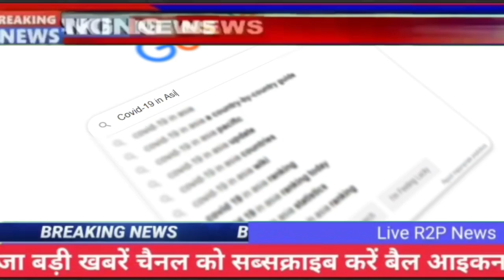14 मार्च 2023 आज की बड़ी खबरें | देश के मुख्य समाचार | 14 March 2023 taza khabre today PM Modi‌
अभी-अभी की बहोत बड़ी खबर..!!
11 March 2023 : आज के मुख्य समाचार, dls_News​, मौसम, PM Modi, Today_breaking_news​ china​
11 मार्च 2023 : आज के मुख्य समाचार dls_news​ , मौसम , PM Modi , today_breaking_news​

आज 11 मार्च 2023 के मुख्य समाचार बड़ी खबरें PM Modi , SBI , weather , Bank , CAB , Jharkhand Election result live Nonstop News | आज की ताजा ख़बरें | News Headlines | 11 मार्च 2023 | Fatafat khabren || today news [ WEATHER NEWS Today ] सम्पूर्ण भारत का 11 मार्च 2023 का मौसम पूर्वानुमान Nonstop News | आज की ताजा ख़बरें | News Headlines | mausam vibhag aaj weather news ,11 March 2023 Nonstop News | आज की ताजा ख़बरें || News Headlines ||

11 मार्च 2023 | today news | Fatafat khabren | News in hindi | govnews 11_मार्च_2023 | Today_Breaking_News​ | मुख्य_समाचार​ | Today_News_headlines​ | 11_march_2023 modi​ video​ watch​ # मौसम # विभाग weather​ आज 11 मार्च 2023 का मौसम ,

Today Breaking News आज 11 मार्च 2023 के मुख्य समाचार , ताजा खबरें , taja khabre , taja samachar , sarkari khabre , किसान आंदोलन , किसान बिल , PM Modi news , GST , sbi , petrol , gas , Jio Today Breaking News , Jio ,

11 मार्च 2023 , मुख्य समाचार , बड़ी खबरें , kisan Aandolan , kisan andolan live , aaj tak news Today Breaking News ! आज 11 मार्च 2023 के मुख्य समाचार बड़ी खबरें , किसान आंदोलन भारत बंद PM Modi news 11 March 2023 today breaking news dls news BREAKING news BUDGET Today Breaking News ! आज 11 मार्च 2023 के मुख्य समाचार बड़ी खबरें , किसान आंदोलन भारत बंद PM Modi news dls news , dls bhai , dls , trending ,

आज 11 मार्च 2023 के मुख्य समाचार , prime minister , narendra modi , modi speech today , headlines news , Lockdown , बड़ी खबरें ,
11 March 2023 के मुख्य समाचार , prime minister , narendra modi , modi speech today , headlines news , Lockdown , बड़ी खबरें ,